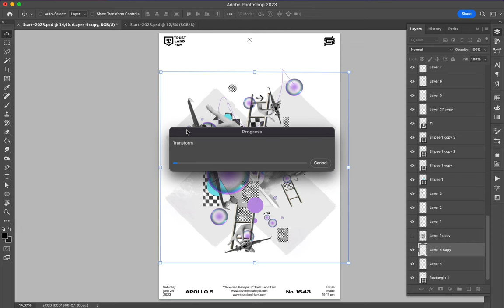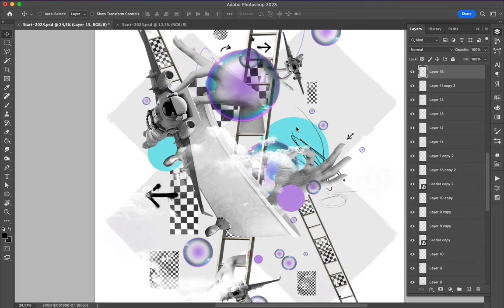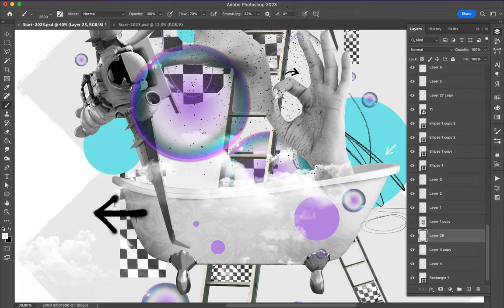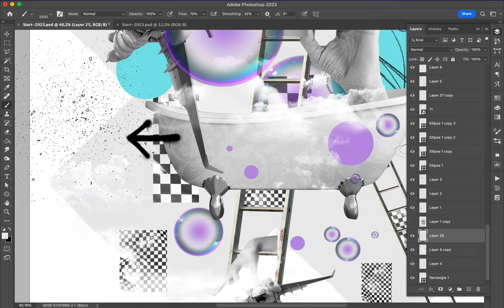Poster Speed Art 1643 Comfort Zone 4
Visual creation where I play with photographs.